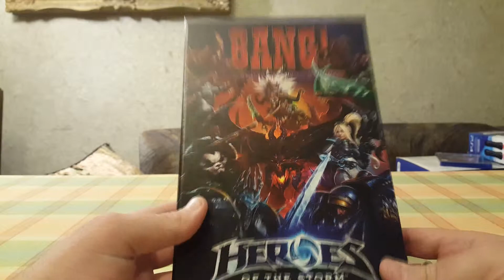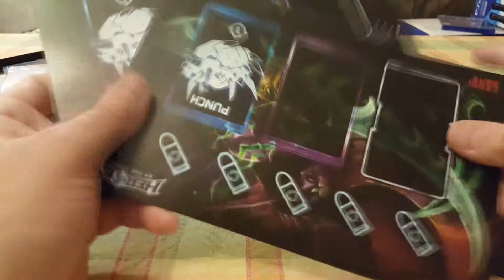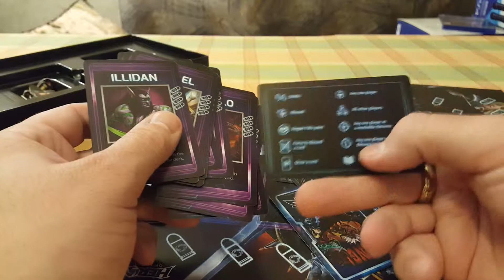BANG! Heroes of the Storm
When you need to get your Blizzard fix in a board game format...